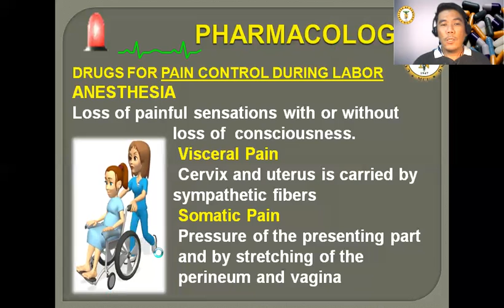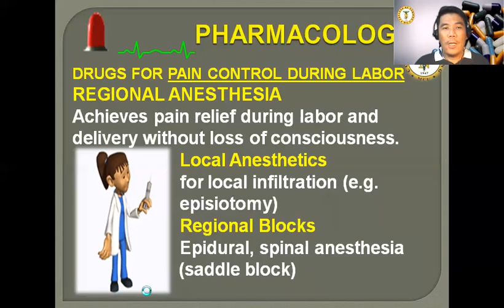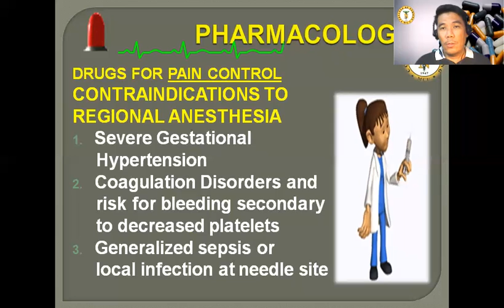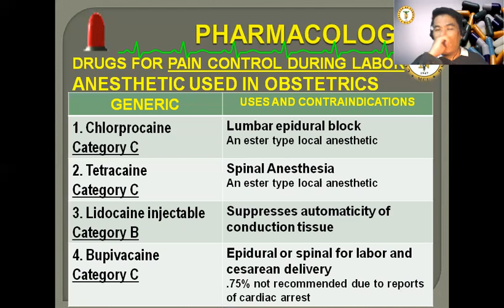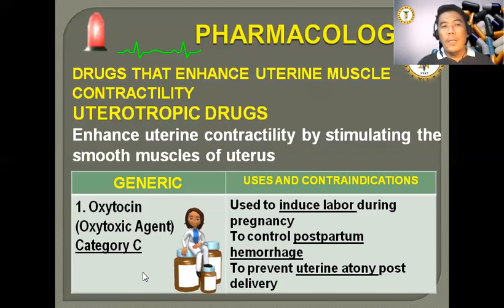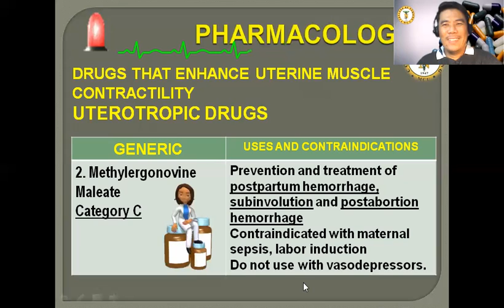TOPIC 9 PART 3 UTEROTROPIC DRUGS AND ANESTHESIA